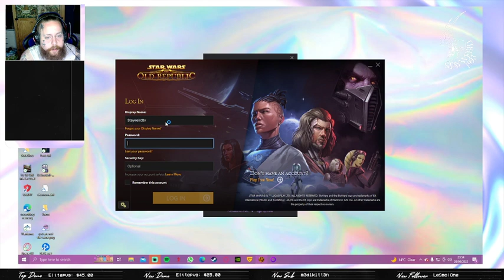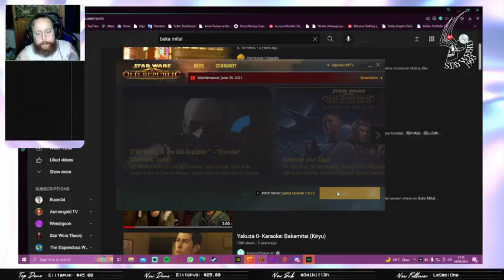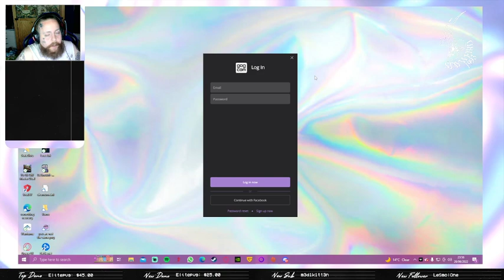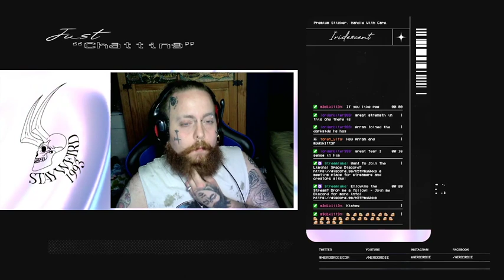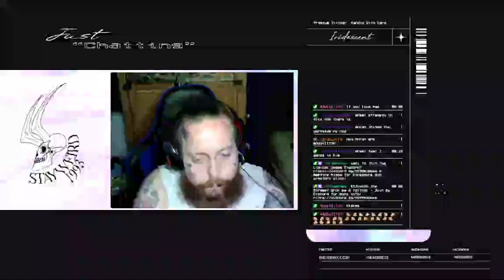Returning Sith Ruins Everything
back on swtor, it has indeed been a while -- Watch live